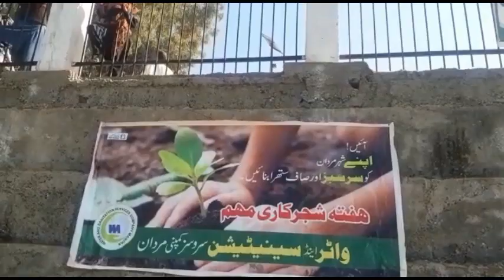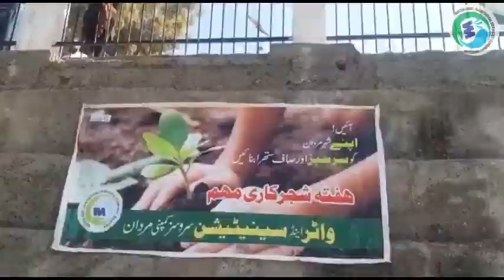Tree Plantation By Team WSSCM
Tree Plantation Drive By WSSCM in
collaboration with Community, Students
& Local Representatives.

WSSCM is committed to make Mardan
Clean and Green